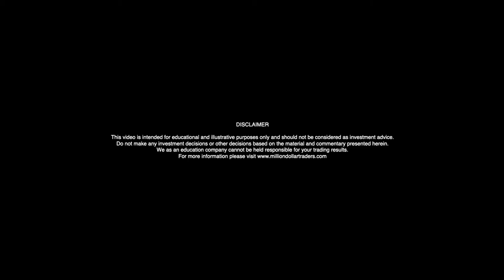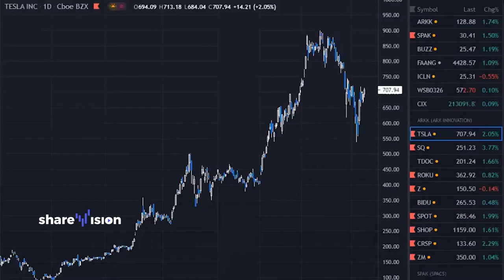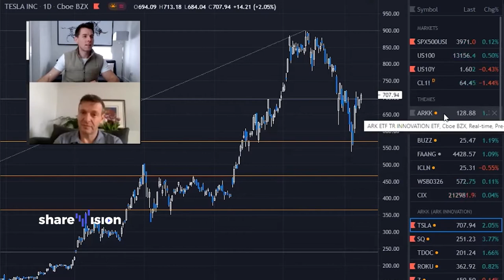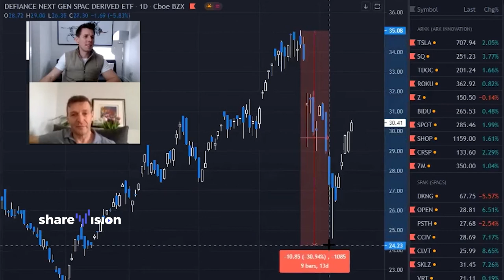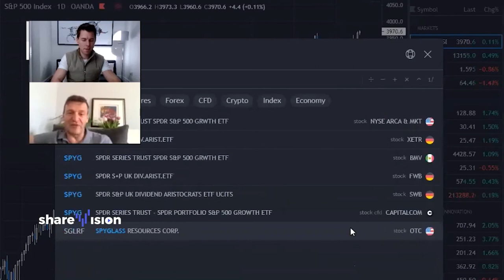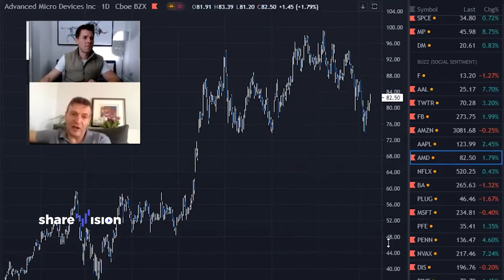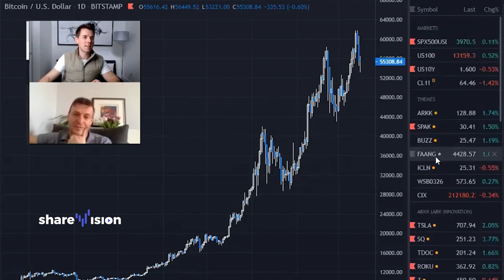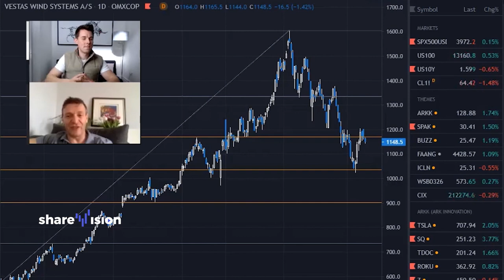ShareVision: Lex van Dam on Million Dollar Traders with advice on how to invest in 2021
In this video, Million Dollar Traders Lex van Dam and James Helliwell discuss their view on the stock market and how to invest in 2021.

Watch other video's and Live Streams exclusively for the world on finance on ShareVision.com

ShareVision is the dedicated streaming platform for traders, investors, economists and global finance. Join the ShareVision community and find credible content from both individuals and businesses on everything related to finance and in particular the markets.

Web: ShareVision.com